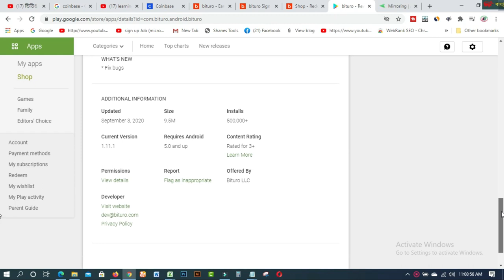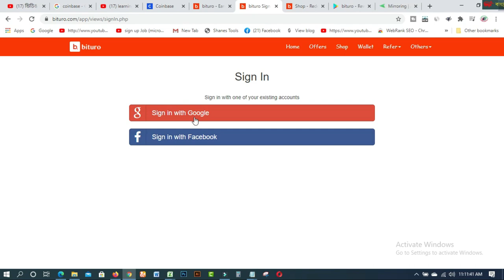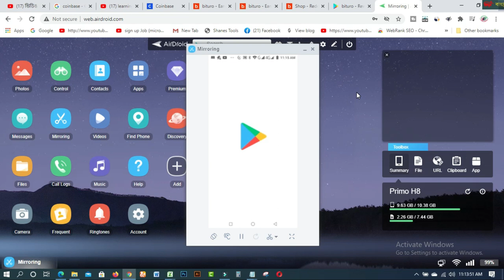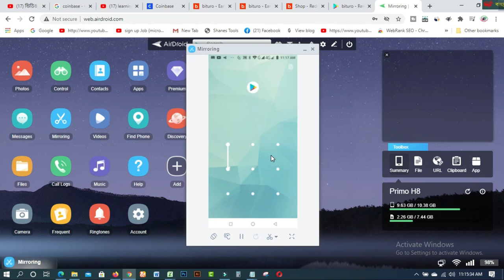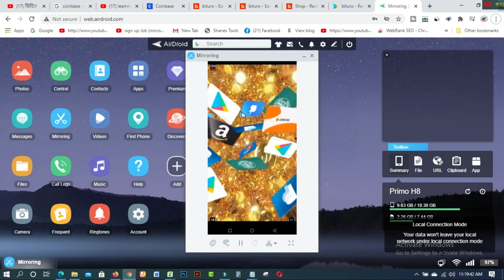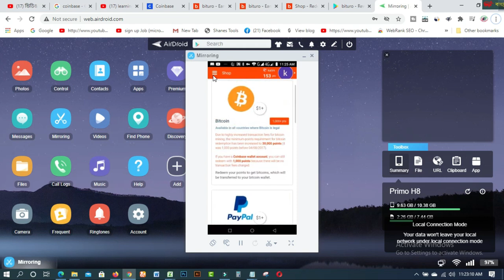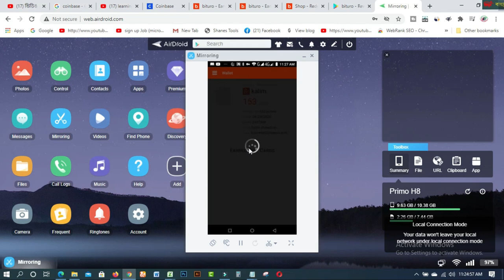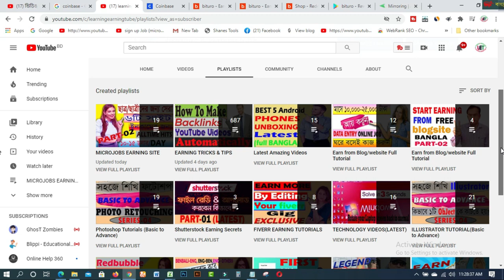ভিডিও দেখে আয় প্রতিদিন ৫০০ টাকা । Make Money Online BD । Online Income BD 2020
1. How to create fiverr account on android easily
2.9 free trusted sites for selling Logo-2019 II Amazing sites for selling logo
3.ঘরে বসে অনলাইন সার্ভে করে দৈনিক 12 ডলার ইনকাম করুন Best Online Surveys 2020
4.Need Donation For Education Top 16 Crowdfunding Sites for College and Educational expenses
5.Spin & Earn Money App Bkash App Payment | Online Income Bangla 2019
6. প্রতিদিন Zalinks থেকে অন্তত ৫ ডলার ইনকাম করুন Iসরাসরি বিকাশ পেমেন্ট নিন I BEST Copy Paste Typing-2020
7. বিকাশে ৫০ হাজার টাকা ইনকাম I Bkash Make Money Online 2020 I Online Income BD Bkash Payment.
8. how to sign up on 4 Microworkers websites to earn More -2019
9. Upwork English spelling test (US version) answers 2019
10. Upwork English spelling test (U.K version) and Answers 2019
11. 2019 Upwork Readiness Test and Answers ( GET 5 out of 5)

12. ৯ টি সাইট থেকে ফ্রিতে সহজে লাখ টাকার আর্থিক অনুদান নিন ।
13.9 free trusted sites for selling Logo-2019 II Amazing sites for selling logo
14. KajKey  -থেকে-আয়-করবেন-যেভাবে II how to earn by BID on KajKey
15.10 best & free fundraising websites for all-2019 II fundraising websites